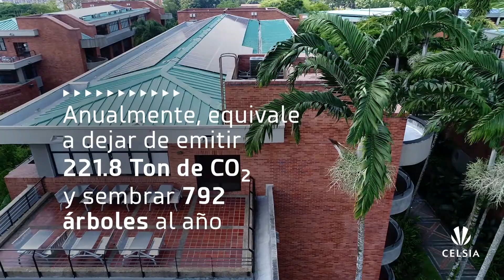Celsia transforma la luz del sol en energía eléctrica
Te contamos los detalles de este importante proyecto de energía solar